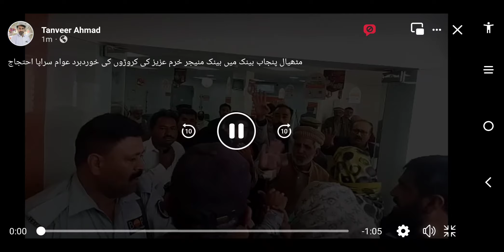Punjab Bank Scam | Bank manager Fraud| Fraud 2023 | Scammer